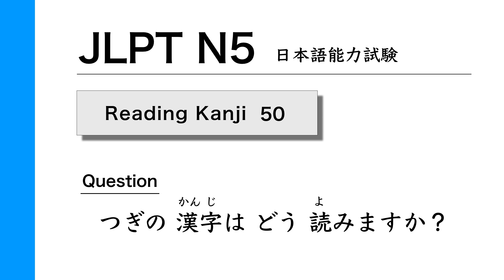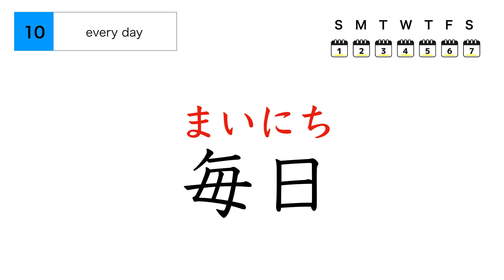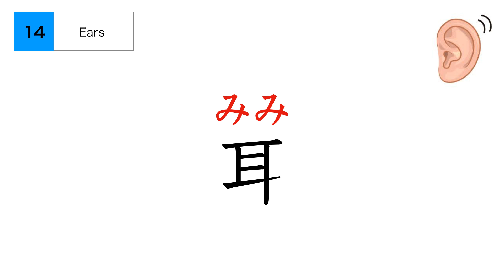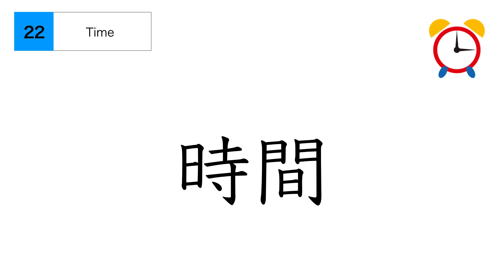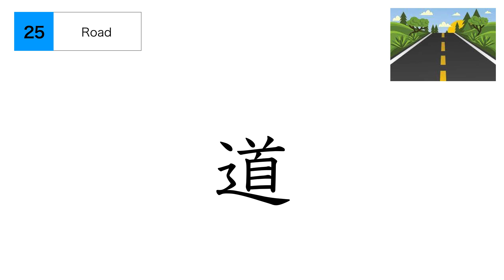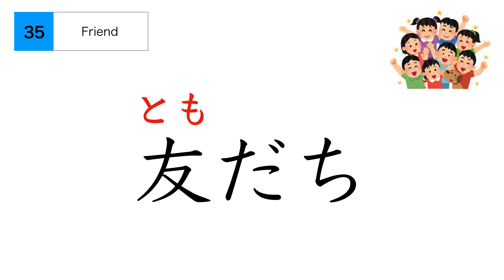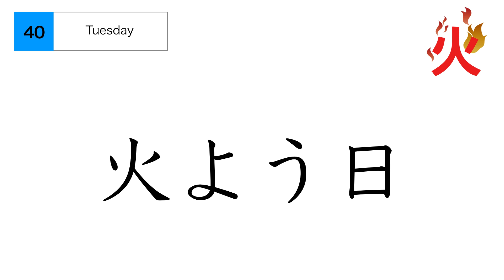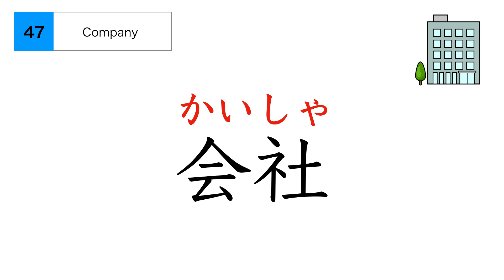【 JLPT N5 Kanji 】#1 Reading practice | 日本語能力試験N5 | 漢字の読み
Want to get better at Japanese ?

Kanji can be overwhelming for learners at first.
Learning Kanji is also difficult for Japanese children,
they learn Kanji for many years.
So, please never give up learning Kanji!

The key to memorize Kanji characters is practice and repetition.

Studying systematically everyday is the key to be successful.

Let’s start learning with pen, paper and a Kanji textbook.
Moreover, my video practice is extremely helpful to review Kanji
on the go, like in the train or waiting for your friends,
where you would waste time anyway!

If my video is helpful for you,